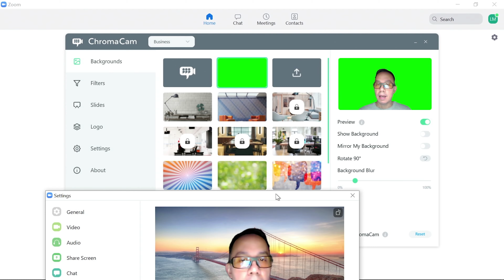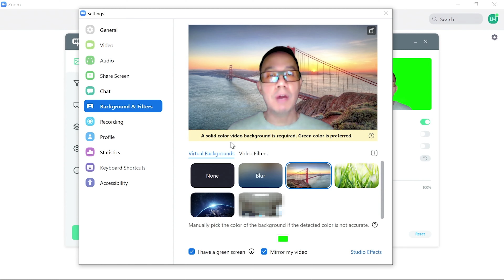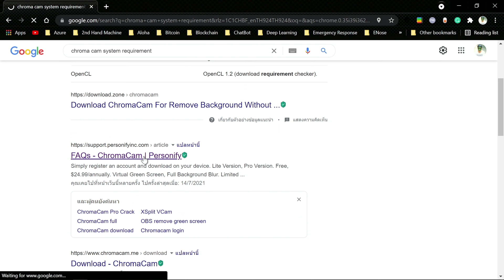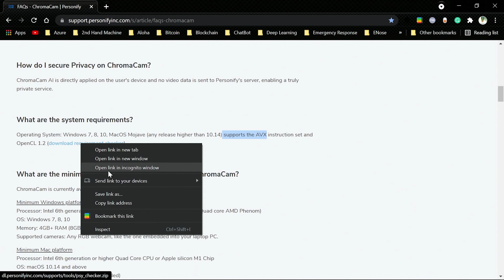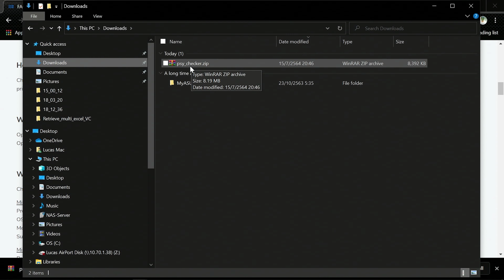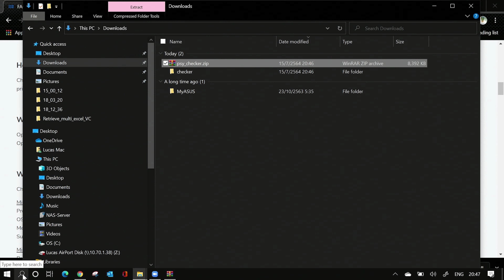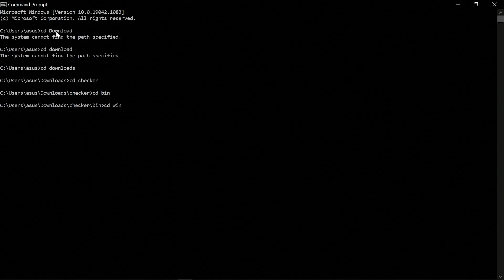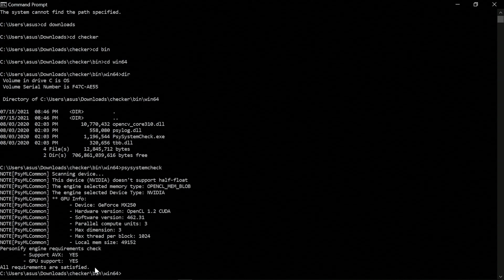Zoom Cloud Meeting |ก่อนใช้ ChromaCam มาเชค Spec. เครื่องกันก่อนด้วยวิธีนี้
คลิป link ด้านล่างหากต้องการซื้อ Green Screen

สำหรับผู้ที่ใช้งาน Zoom Cloud Meeting แล้วโดนบังคับให้เลือก I have a green screen  ผมได้แนะนำโปรแกรม ChromaCam เพื่อช่วยทำ Green Screen จำลอง

แต่ทั้งนี้มีบางท่านสามารถใช้งานได้ บางท่านไม่สามารถใช้ได้ ..ทั้งนี้เนื่องจาก ChromaCam กำหนด spec. ขั้นต่ำของเครื่องคอมที่สามารถใช้งานได้

ผมได้ทำคลิปนี้ขึันมาสำหรับผู้ที่ใช้ WIndows แล้วอยากตรวจสอบ Spec. เครื่องว่าผ่านหรือไม่ผ่าน

หากดูแล้วทำไม่ได้ comment ไว้ใต้คลิปได้เลยครับ